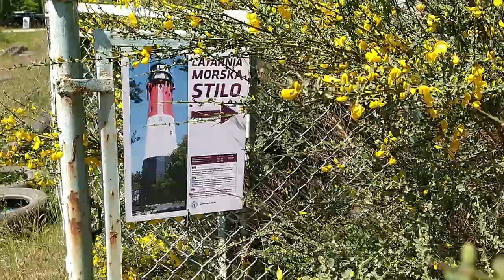LATARNIA MORSKA STILO